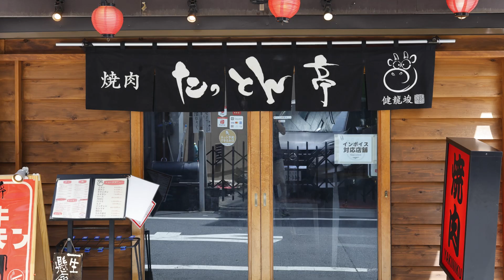Yakiniku Tattontei【Asakusa, Tokyo】Yakiniku | SAVOR JAPAN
Yakiniku Tattontei

Savor Japan - Japanese Restaurant Guide.

Savor Japan is the go-to platform for culinary enthusiasts seeking an authentic dining experience in Japan. Discover top-rated restaurants, make reservations, and explore the country's diverse food culture. From sushi to regional specialties, Savor Japan is your guide to Japan's rich culinary traditions.